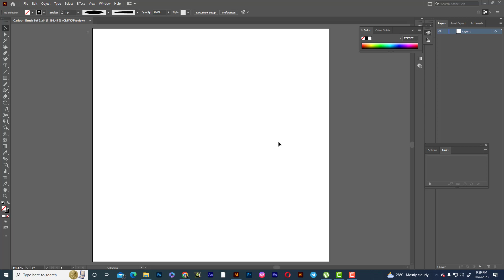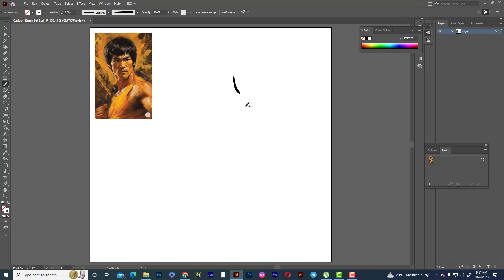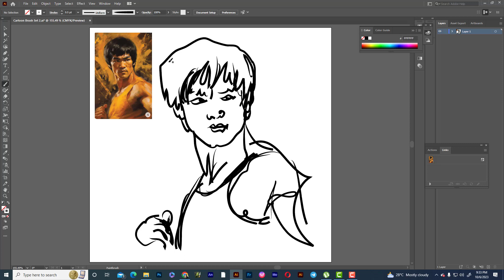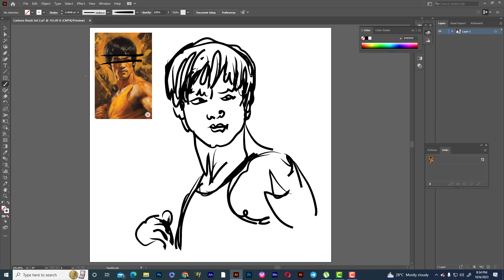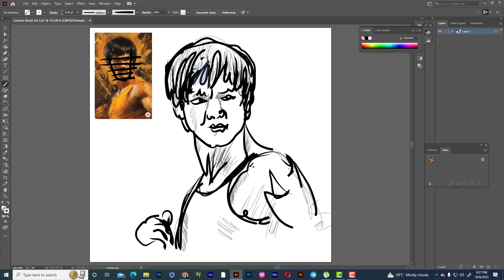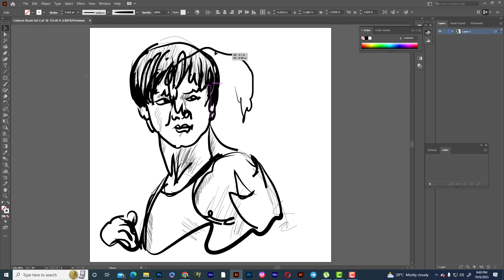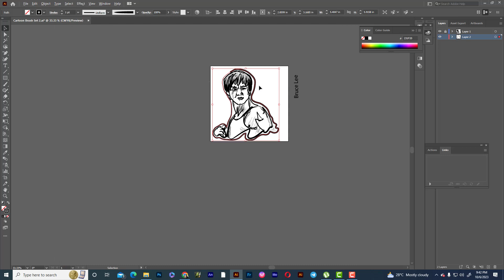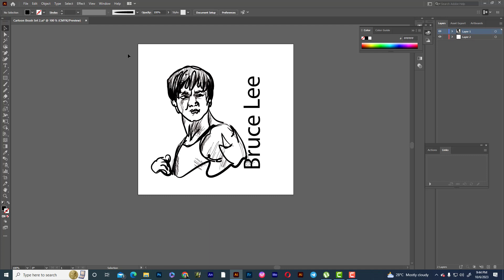line art tutorial in adobe illustrator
👉👉visit the link below to  find me by copy and paste the URL below into your internet browser

Please Note